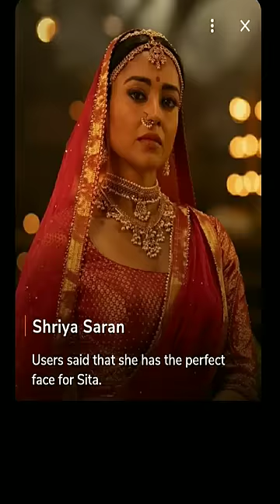7 Actresses Better Than Kriti Sanon For Sita 🌠in Adipurush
Adipurush trailer breakdown
Prabhas in Adipurush
Kriti Sanon in Adipurush
Saif Ali Khan as Lankesh in Adipurush
Adipurush official trailer
Adipurush behind the scenes
Adipurush first look review
Adipurush fan reaction
Adipurush teaser review
Adipurush trending now

Adipurush movie star cast earnings breakdown
Adipurush movie production cost and cast
 fees